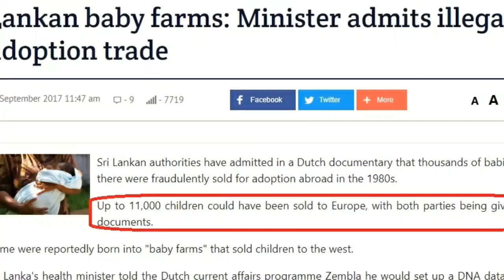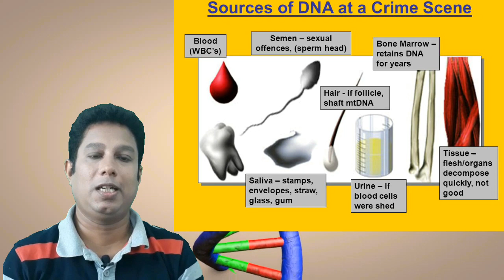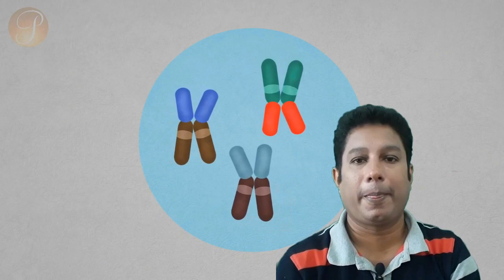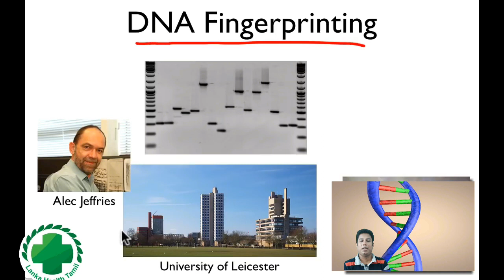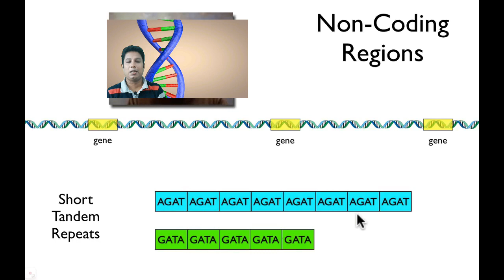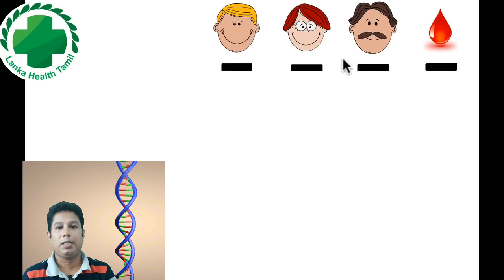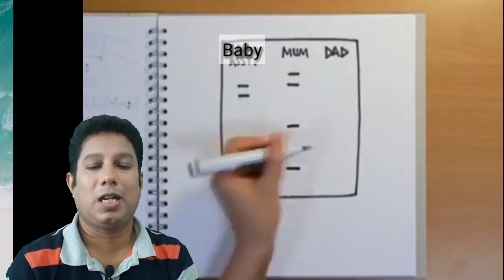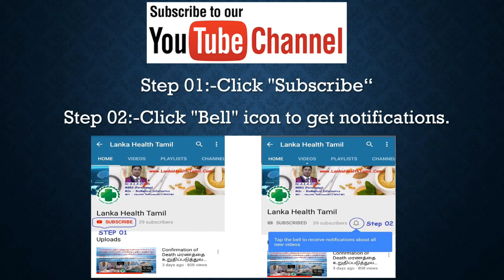DNA Finger Printing or Profiling ( மரபணு பரிசோதனை) எப்படி சாத்தியப்படுகிறது? Tamil by Dr Ziyad AIA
இலங்கையில் ஈஸ்டர் ஞாயிறு குண்டுத்தாக்குதலில் தீவிரவாத தலைவனின் மரணத்தை உறுதிப்படுத்த அவனுடைய குழந்தையின் இரத்த மாதிரியுடன் மனைவியின் இரத்த மாதிரியும் பெறப்பட்டதன் மர்மம் என்ன?

9 தாய்மார் உரிமை கோரிய சுனாமி குழந்தை அபிலாஷ் ஜெயராஜின் பெற்றோரை கண்டுபிடித்தது எப்படி?

1980 களில் இலங்கையிலிருந்து விற்பனை செய்யப்பட்ட 11000 க்கும் மேற்பட்ட குழந்தைகளின் பெற்றோரை தற்போது கண்டுபிடிக்க எப்படி சாத்தியப்படுகிறது?